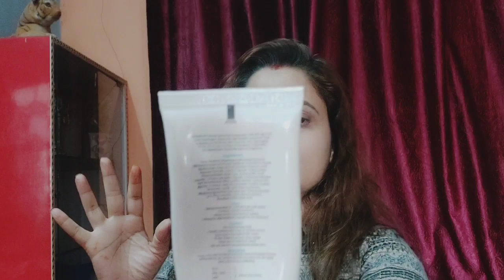Hairstyle/सारी के लिए सुंदर जुड़ा हेयर स्टाइल। self wedding bun hairstyle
hair,long to short hair,milabu short hair,short bob hair,short hairstyle,buns for short hair,short hair for women